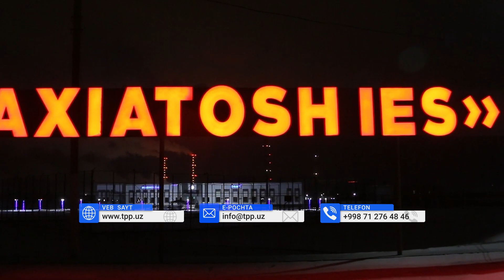Taxiatosh IESda aholini elektr energiyasi bilan ta’minlash maqsadida tunu-kun ish olib borilmoqda